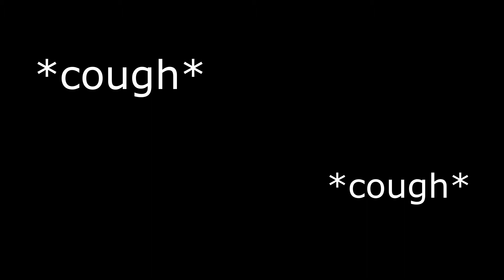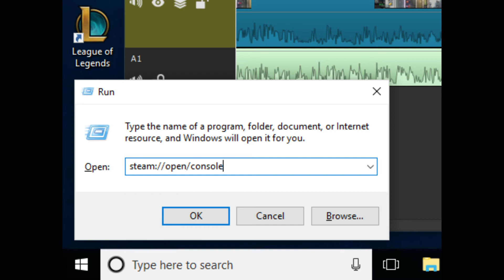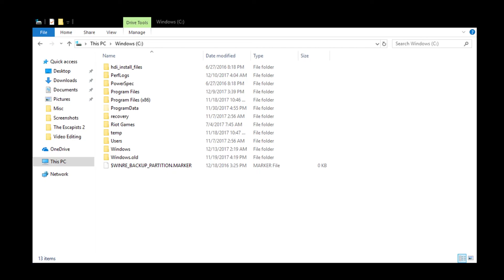The Escapists 2 Solo Speedrunning Tutorial - Part 0: How To Install Previous Versions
I've said for so long I need to do it and now I am. But before we get to the real thing, there's something else we have to do first.

Steam Console command (For Windows):
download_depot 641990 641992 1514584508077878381